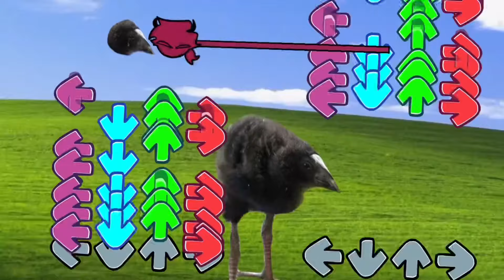DAMN!!!!!!!!!!!!!!!!!!!!!!! but it’s Pukeko Vs. Selever | Friday Night Funkin’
PUKEKO REAL DAMN!!!

Sarvente's Mid-Fight Masses [FULL WEEK+]: *Private*

Special Thanks to:
@CoverX_   (For giving me his Selever Fixed Sprite)